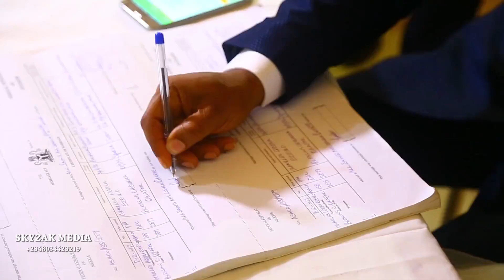Best Wedding and Instrumentals in Nigeria 2019-CHARLES and BLESSING's by SKYZAK MEDIA